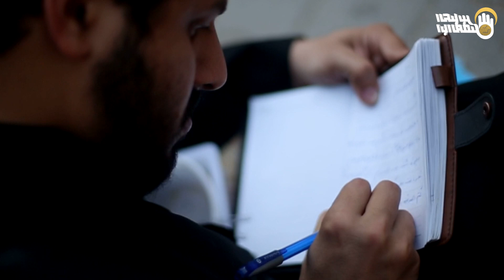هدیه ۱۰۰ دلاری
یا اباعبدالله♥

وقتی برای رسیدن
به کاظمیــــن🕌
خرج راهـــم را
فـــراهـــم کردی🎁
فهمیــــدم که
هرچه میخواهم
باید از خودت بخواهم🤲

از اربعین و خاطره هایش برایمان بگو✍
ما را به دوستان خود معرفی_کنید 🙏

فرکانس 12149
عمودی 27500
مشاهده کنید